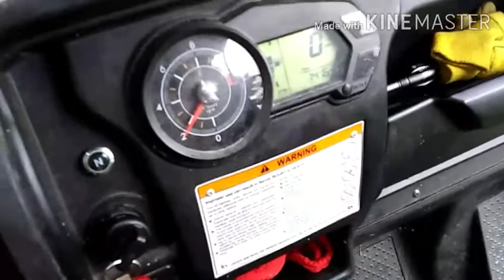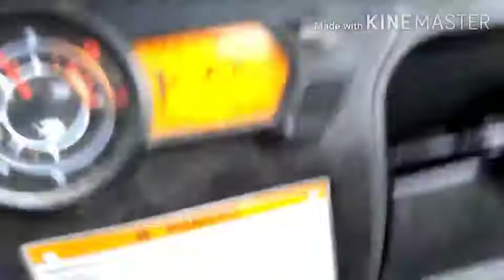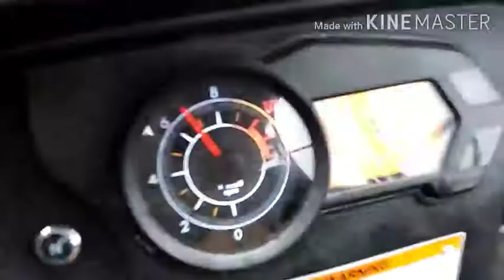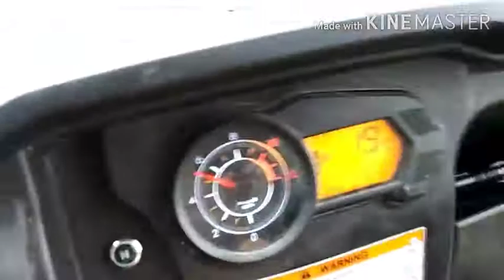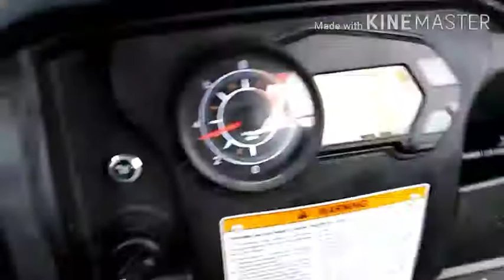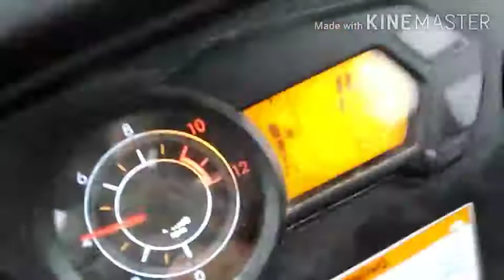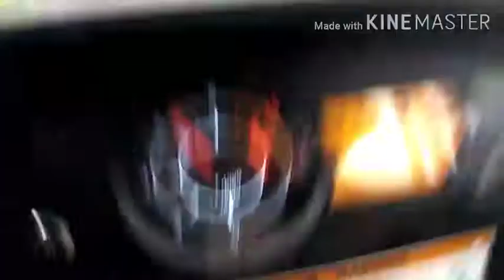Going for a fast drive with the HJS showing the dashboard